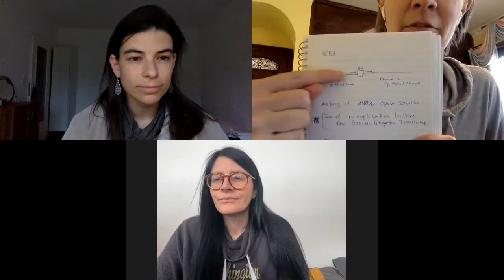EHP (Emotional Healing Process) Warmup Dojo: a Short Introduction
Love Nicole